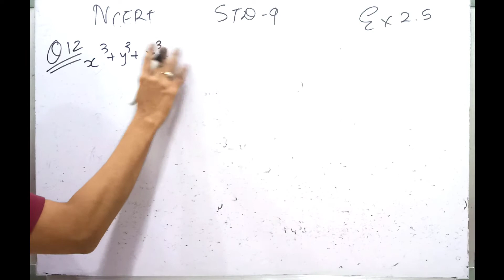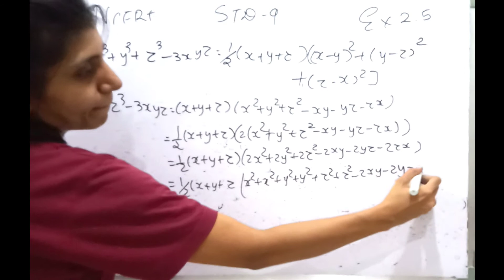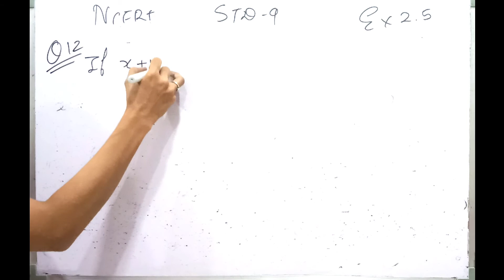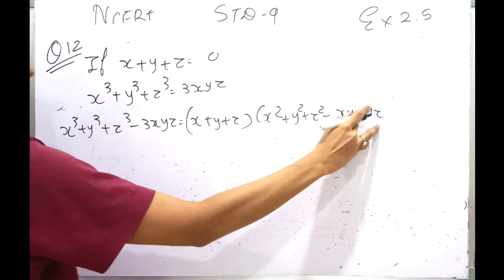Class 9 Maths Ch 2 exercise 2.5 | Q12 | NCERT Solutions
Class 9 Maths Ch 2 exercise 2.5 | Q12 | NCERT Solutions ncert Full Explanation हिंदी मे

Hello Guys,
This Channel is based on education which deal with Various Topics,